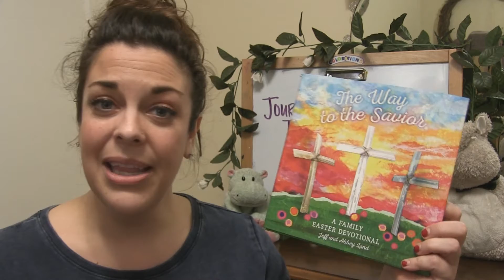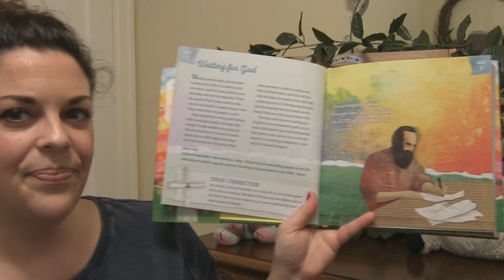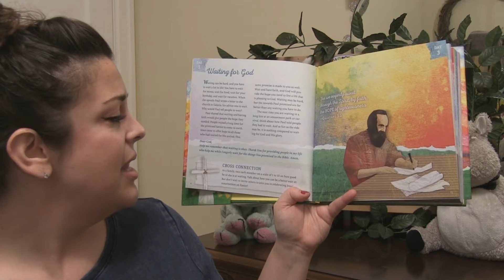Mykaela's Corner Ep 47: Journey to the Cross | The Triumphal Entry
This week we continue our series of: The Journey to the Cross.

In Bible Time we learn about how it had been prophesied long ago and people had been waiting for their Savior to come. Waiting can be hard and may seem to take forever, but when it comes to Jesus – it was worth the wait.

All credit for the Bible lesson cartoon goes to Saddleback Kids. Our video this week is “The Story of Easter (The Triumphal Entry).”

Time Stamps:
00:18 - Welcome & Introduction
01:14 - Bible Time
The Way to the Savior by Jeff and Abbey Land
07:03 - Craft Time
12:40 - Closing

Mykaela’s Corner is a socially distant gathering place for kids to learn about Jesus. These pre-recorded videos will be a fun and interactive way for kids to engage in learning about Jesus and God’s love for them. Each episode will contain a lesson and a craft...sometimes more! Hope you enjoy!